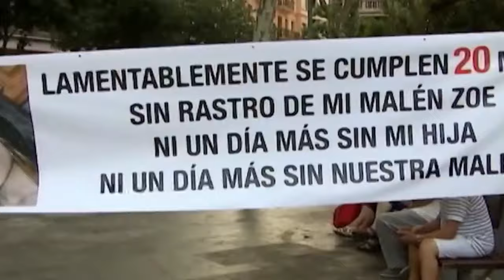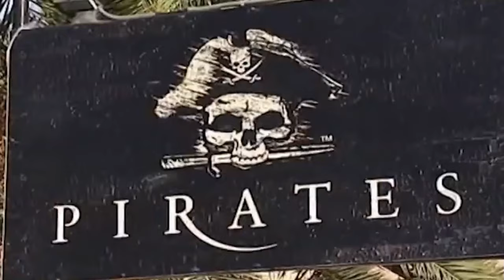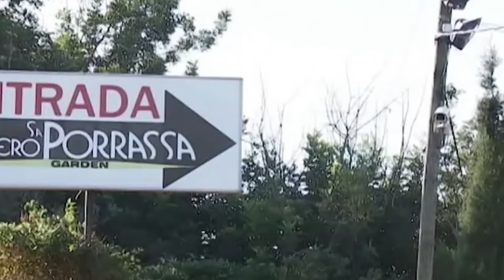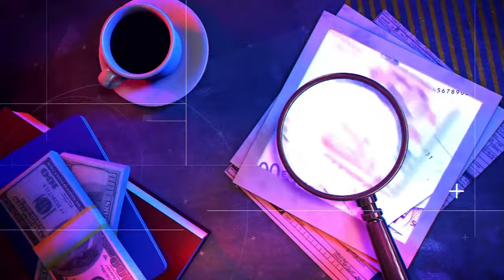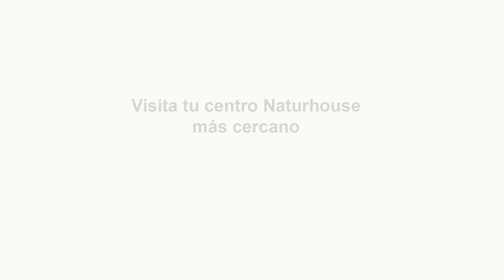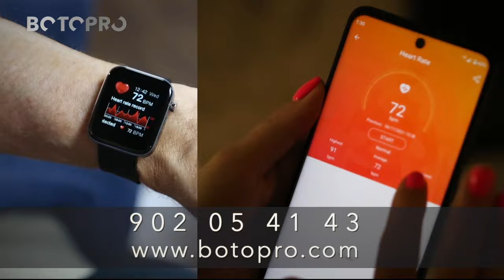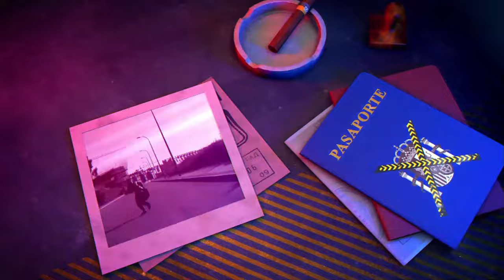🔴HUELLA CRIMEN: Tiene 34 años y está en coma, su pareja quemó la casa con ella y su bebé dentro